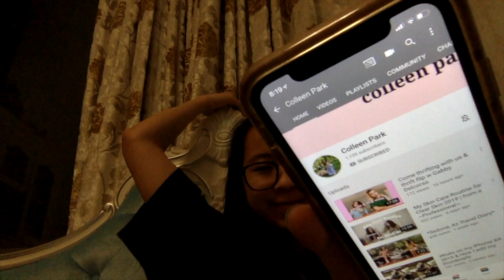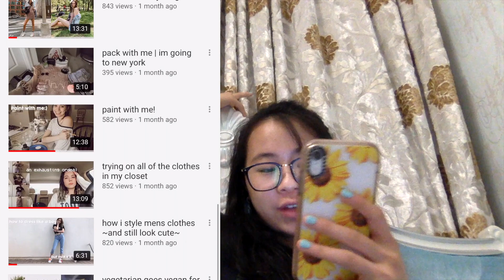speaking some languages (w/subtitles)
hope you have enjoyed this week's video! i thought it might be interesting for y'all to see me speaking in different languages!

My name is Suki and I am currently a student studying BA Digital Media and Society at the University of Sheffield! In my channel, you can expect to find university related videos, fashion videos, reviews, vlogs and more!

Leave some lovely comments down below (as usual) for me to reply! x

Follow me on Depop! @sukiiccxoxo